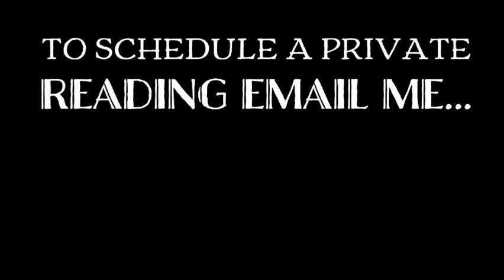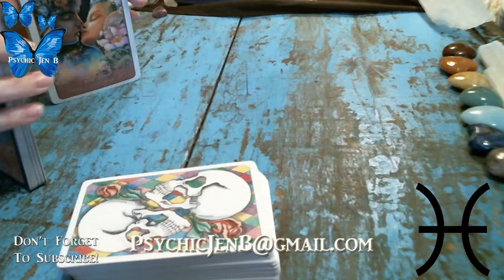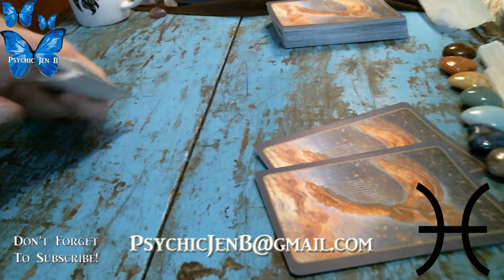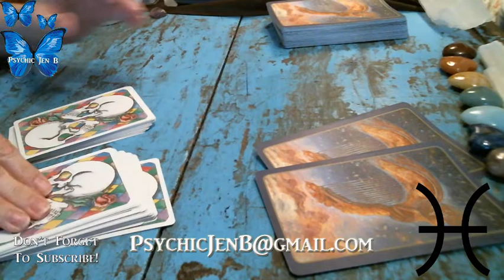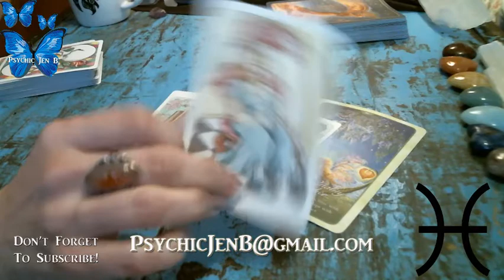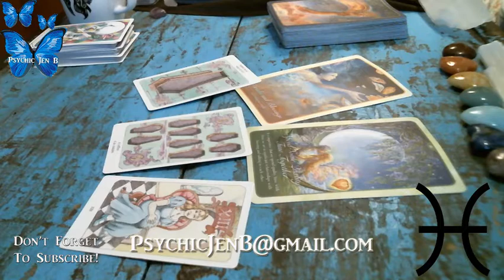PISCES RELATIONSHIPS September 16 - 30 Tarot Reading